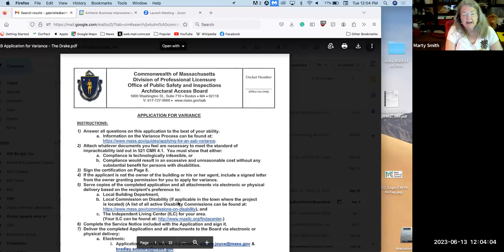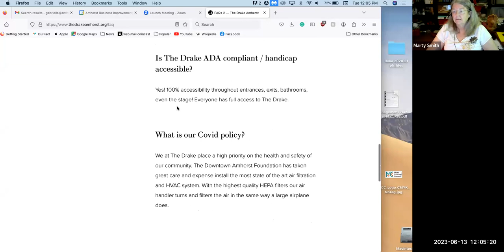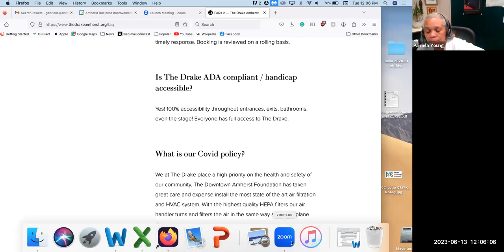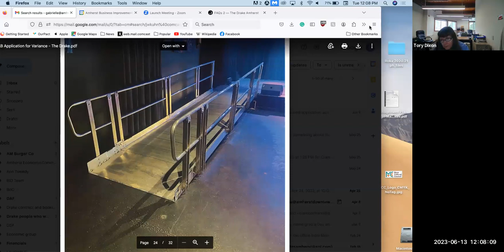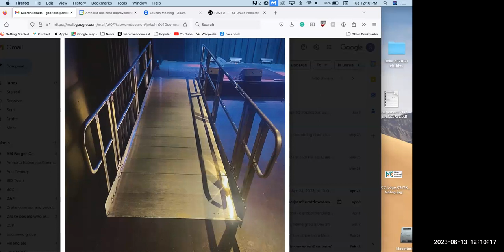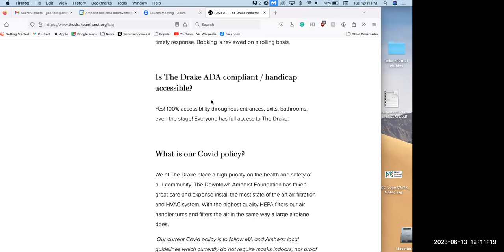Disability Access Advisory Committee Jun 13, 2023